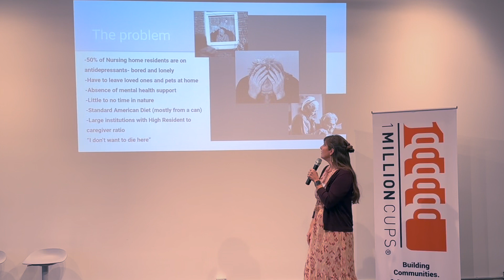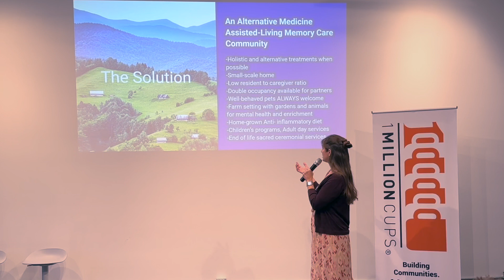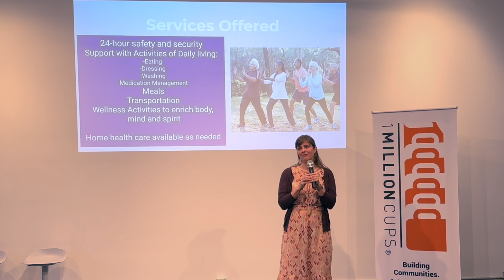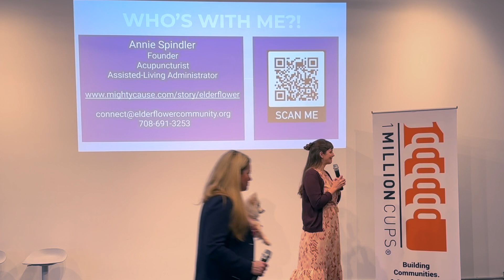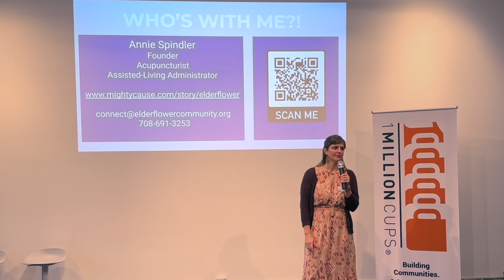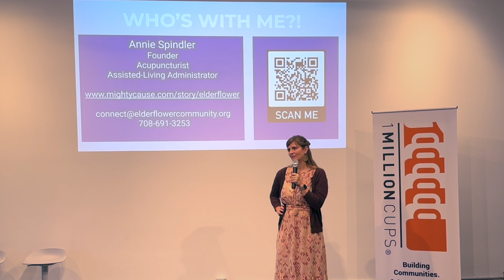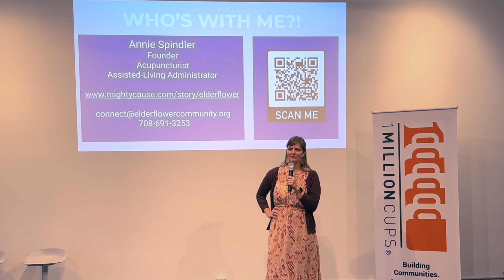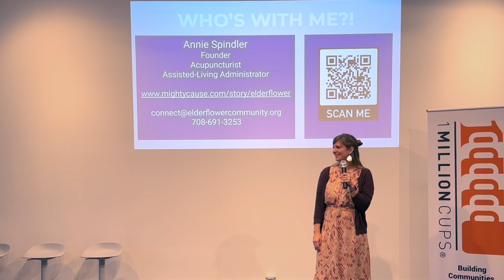Elderflower Care Community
A non-profit, holistic, long-term care farm for elders in Asheville, NC.